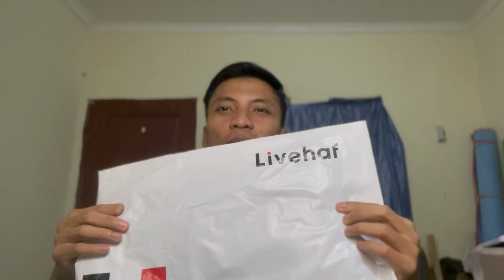Livehaf - Shang LS Popal {kemeja Lengan Panjang}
Selamat datang di channel Tri arta.

Channel ini memberikan informasi dari dunia otomotif, modifikasi ringan sepeda motor, motor terbaru, membahas rumor tentang otomotif dan lainnya.

nah video ini saya mau sharing mengenai kemeja murah dengan kerah shanghai untuk dipakai kerja bisa jalan bisa juga yang murah tapi lumayan ok sih buat kebutuhan sehari-hari saya, dengan harga 50 ribuan,  tonton full videonya yaa...

Dan dengerin ini deh, kayaknya kamu bakal suka...

Terima kasih buat kalian yang sudah menonton video kali ini . Salam dan Terima Kasih :)

Yang mau order dagangan snacks saya monggo bisa
DM kesini :

atau ada yang lagi nyari sparepart asesoris motor siapa tau ada yang cocok di toko saya silahkan klik link dibawah ini

untuk yang mau kollaborasi bisa email ke